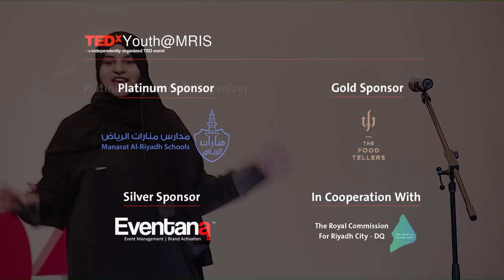The Faults of Poetry in This Day and Age | Zahraa AlSaif | TEDxYouth@MRIS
Zahraa Amr AlSaif is a student in high school on track to start her junior year. She was engulfed in the mystical realm of poetry around seven years ago when she helped a classmate of hers with a poetry assignment and realized how naturally ideas and verses came to her. To pursue this newfound calling, Zahraa attended poetry recitals and devised her own poems to incite emotion and instill thought-provoking notions in her readers’ minds. When she’s not writing poems, Zahraa is on the lookout for new ventures to go on and enjoys playing music! This talk was given at a TEDx event using the TED conference format but independently organized by a local community.